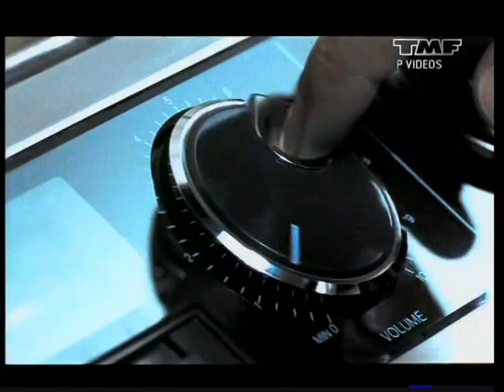Dial M For Moquai - Beatbox